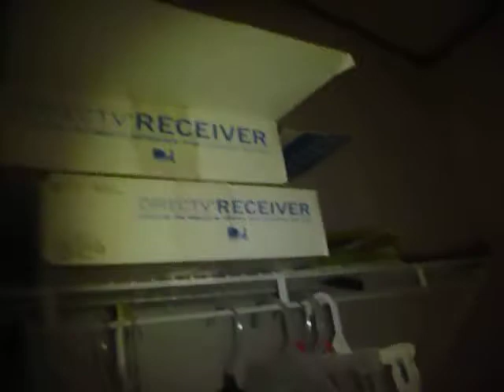1999 FLEETWOOD GREN HILL 28X52 3BED2BATH IN LYTLE GT